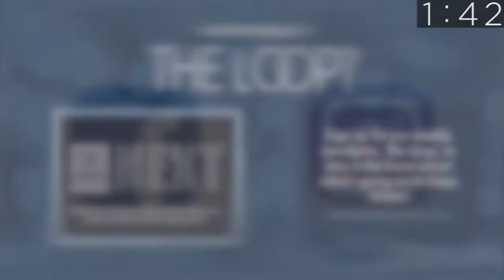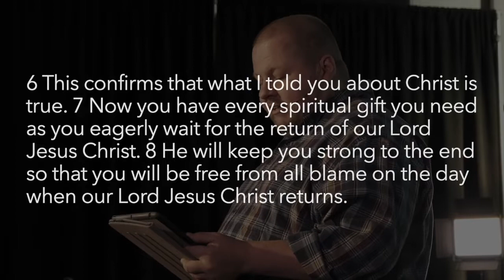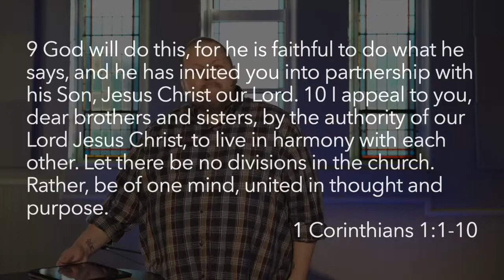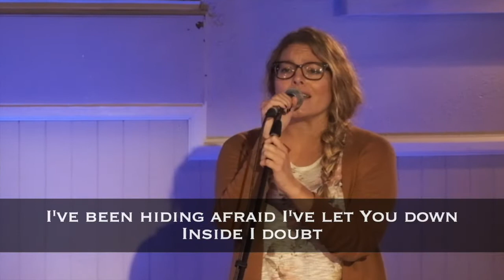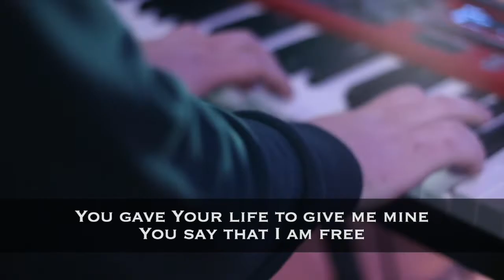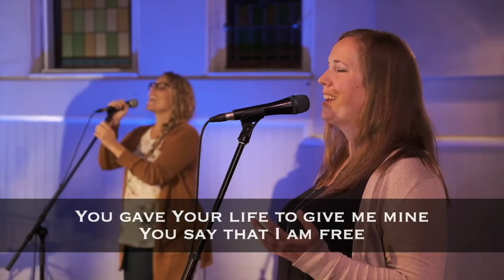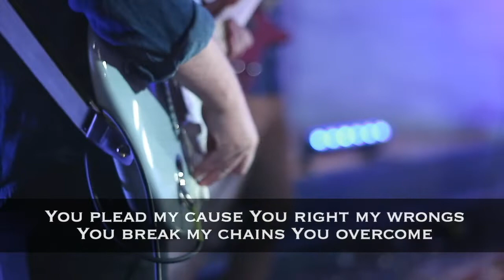Deep Water January 3, 2021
Get it Together - A Walk Through First Corinthians